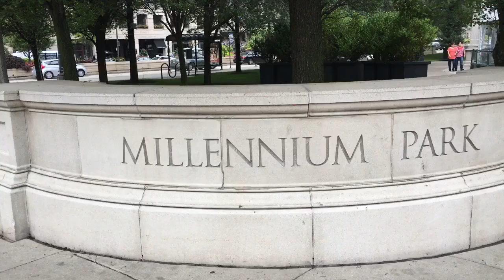Cloud Gate in Chicago ถั่วยักษ์ สัญญลักษณ์ของเมืองชิคาโก